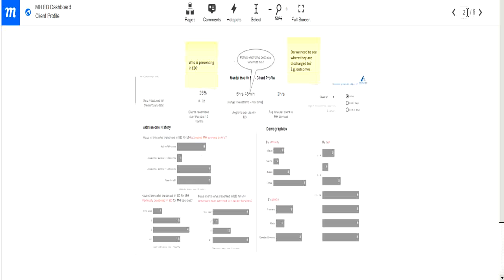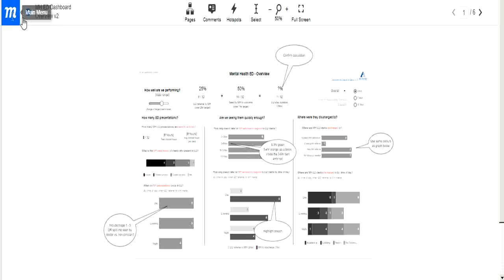Moqups Tool (web) for data analysis prototype projects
This is a good tool I have been used to develop wireframes, mockups, and prototype the data analysis project.